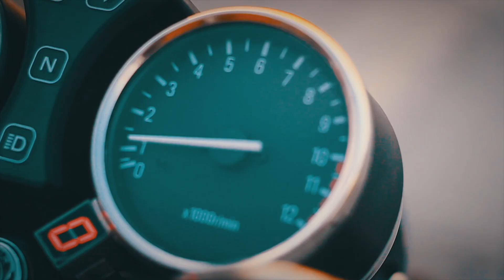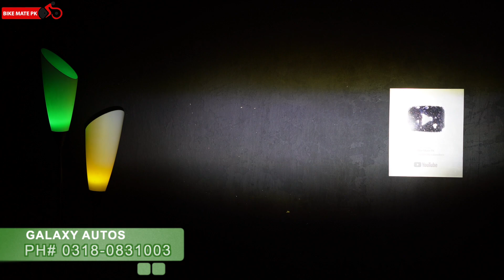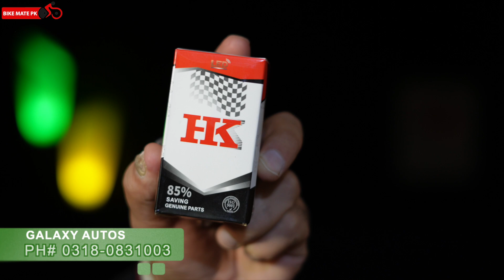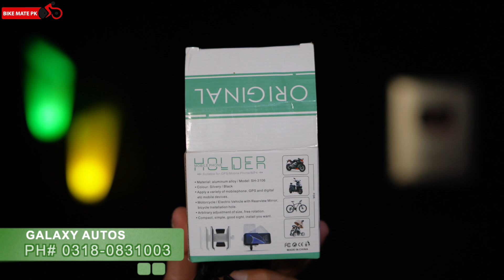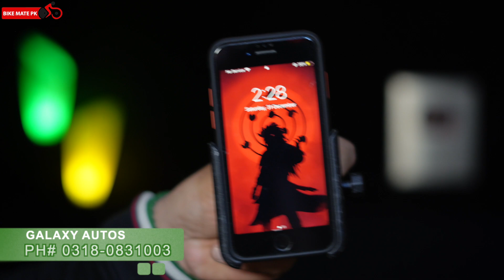Raat ka safar ab ho gaya aasan | Amazing New Very Bright Bulbs | زندگی بناو آسان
NEW YEAR EVE OFFER by  @Galaxy Autos by BMPK

Jazkallah :-)